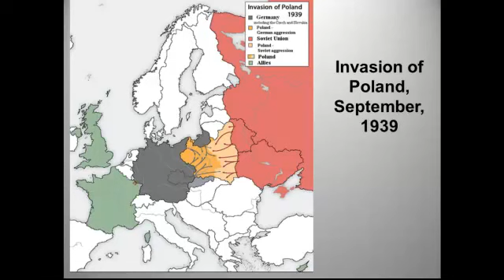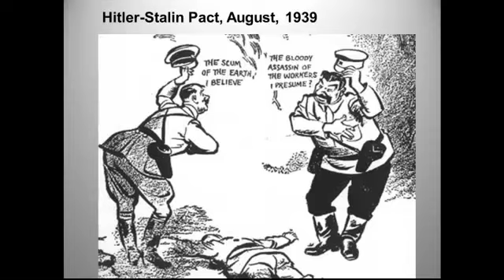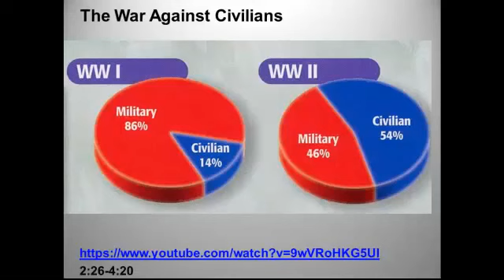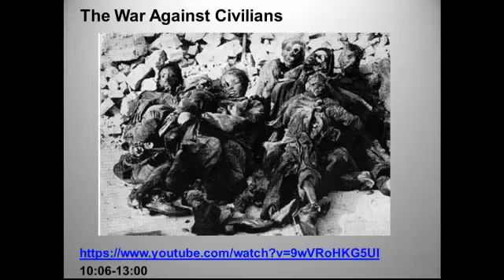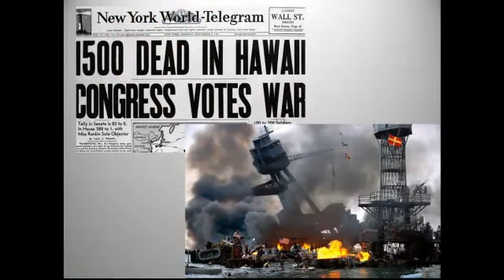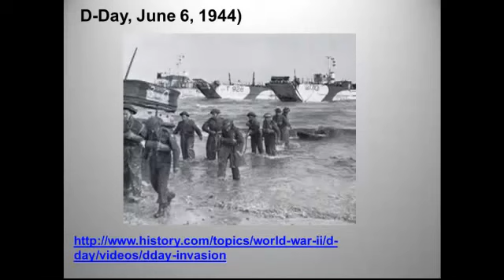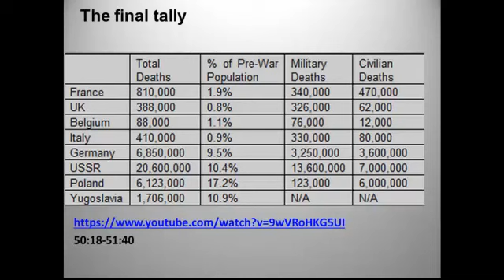A VERY brief account of World War II